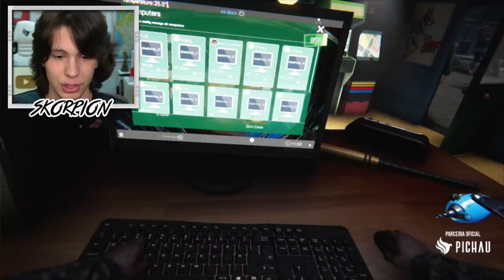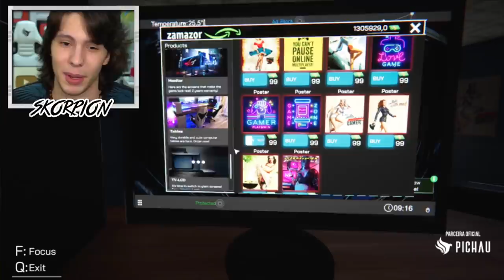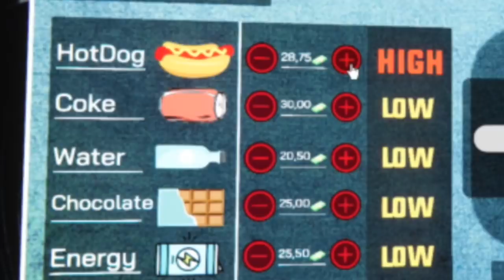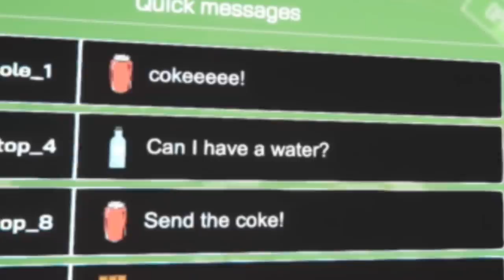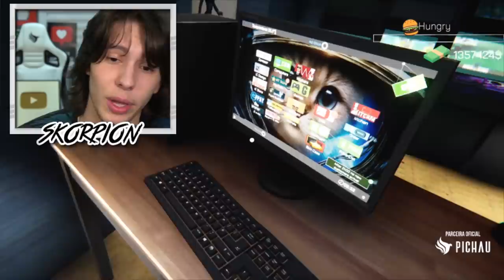Construindo O MELHOR SETUP GAMER DE TODOS OS TEMPOS!! Internet Cafe Simulator